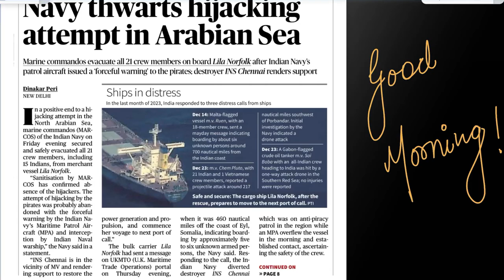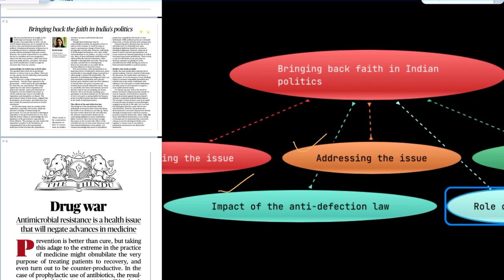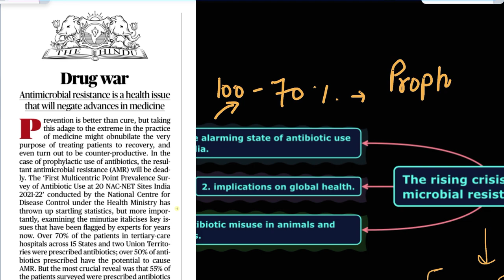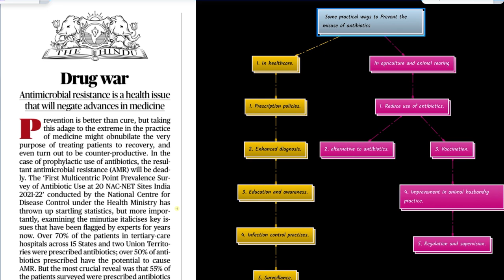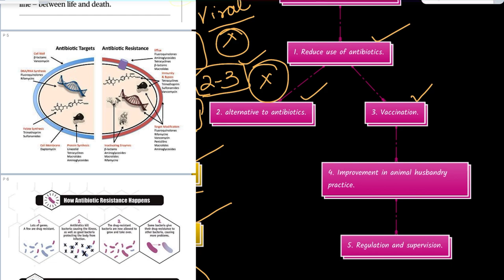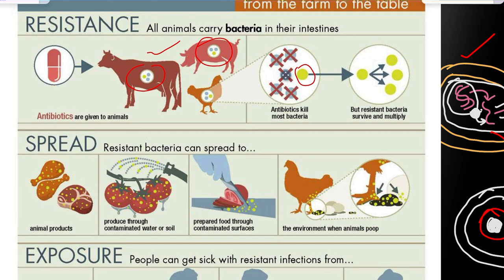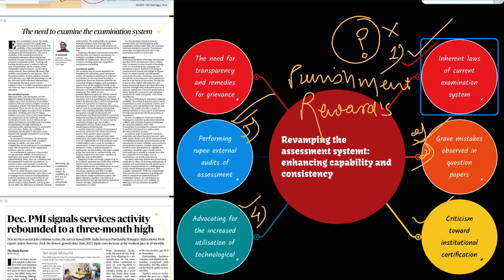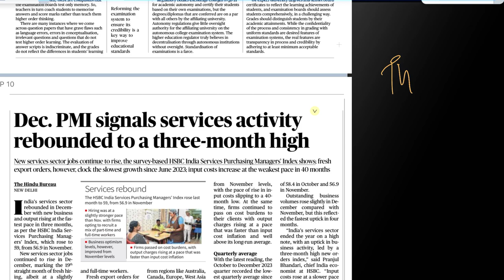6th of January,2024/ The Hindu Newspaper Analysis@UPSCwithAnnuRani